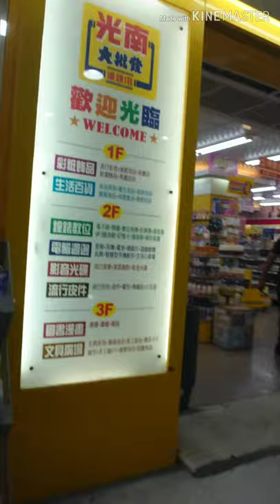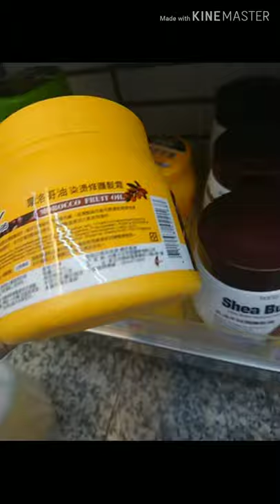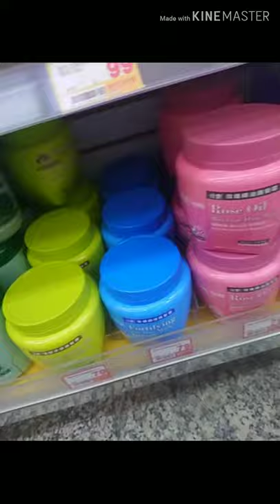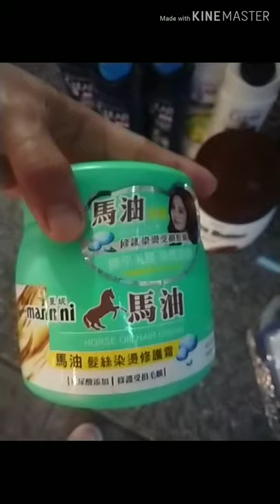Ano ano nga ba ang mabibili sa halagang TWD1, 000 sa Central Park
Isang mabilisang rampahan with my friend Ms. DAISY  para maghahanap ng pandagdag laman ng mahiwagang kahon ng mga OFW para sa mga mahal sa buhay. Naghahanap ako ng pang hair treatment ng sister ko para mag DIY nalang sya sa bahay. Di na kelangang pumunta sa salon at sarado pa din naman sa panahon ngayon dahil sa quarantine. Samahan nyo kami sa aming journey, tara!